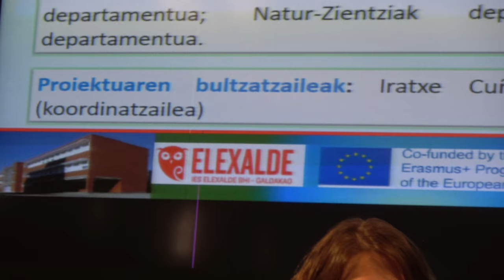euskerasmus jardunaldian Gemma Gutierrez Elexalde BHIko proiektua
euskerasmus jardunaldian Gemma Gutierrez Galdakaoko Elexalde BHIko erasmusplus proiektua aurkezten du @BGNagusia-k antolatuta CCbySA2018